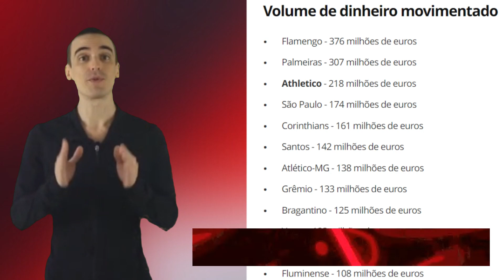ACABOU DE SAIR! NÃO ACREDITO! VALOR RECORDE! 218 MILHÕES DE EUROS! NOTÍCIAS DO ATHLETICO PR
FALA TORCEDOR RUBRO NEGRO,  AQUI VOCÊ FICA SEMPRE ATUALIZADO DE TUDO.

Créditos: GE,UOL,BOLA VIP,ONEFOOTEBOLL,UMDOISESPORTES
SOMOSFANÁTICOS
Foto: José Tramontin/Athletico
Foto: Fabio Wosniak/Athletico
Foto: Gustavo Oliveira/Athletico